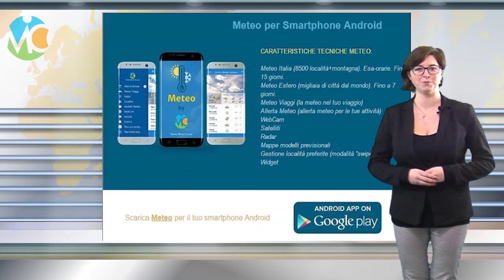Meteo Sabato 20 gennaio 2018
Previsioni meteo in Italia per Sabato 20 gennaio 2018